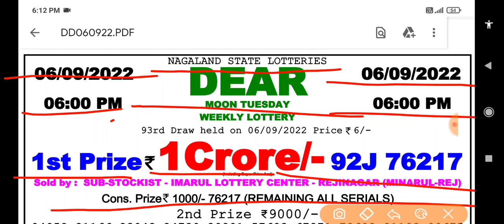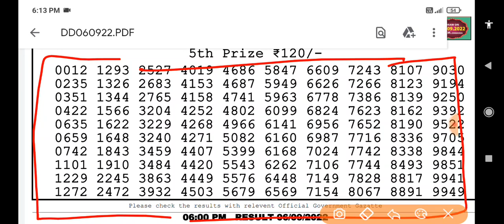06:00 p.m. 06/09/2022 Nagaland State Lottery Dear Moon Tuesday Result Live Today.